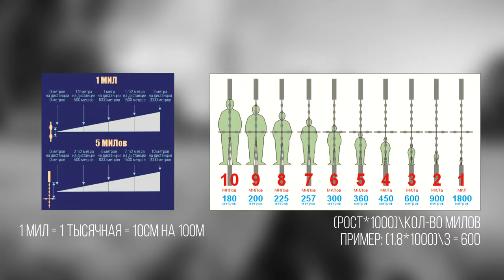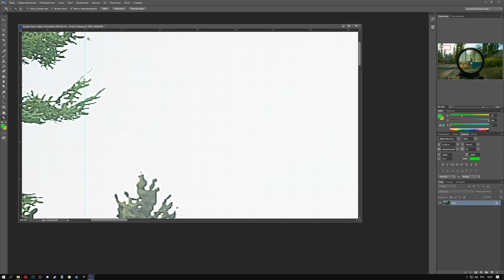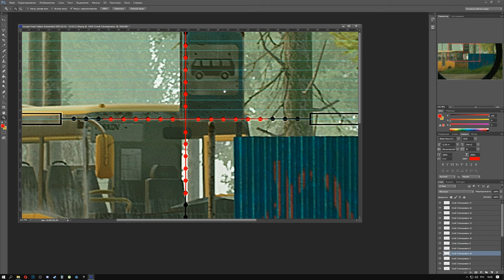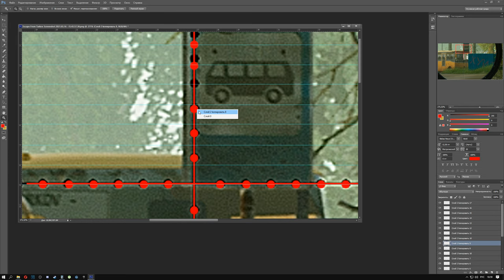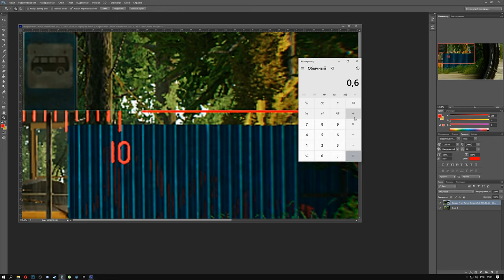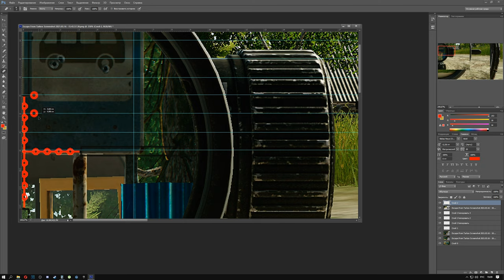Милы и прицельные сетки НЕ работают. Как починить? • Escape from Tarkov №67 [2K]